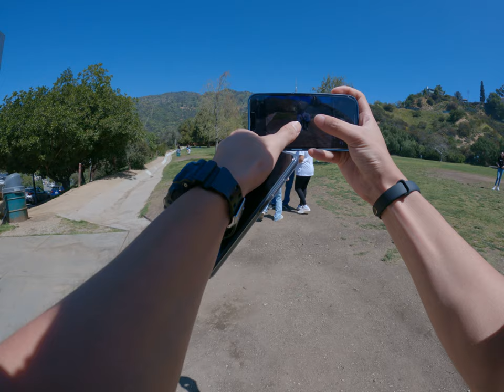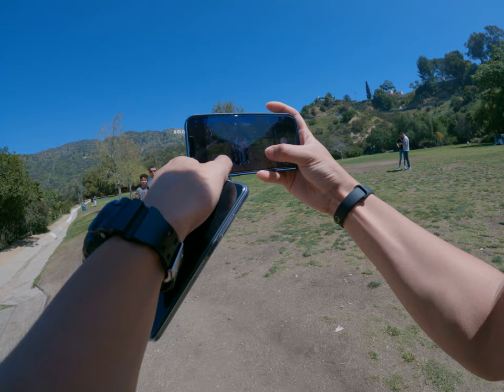take some photos for some families at Hollywood Asian photographer walking around Hollywood